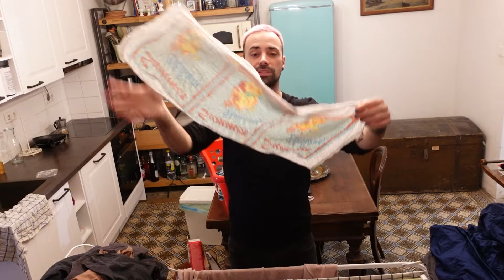Oktober VLOG Day 9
Haarige Änderung der Pläne